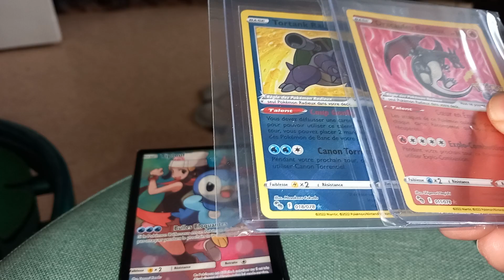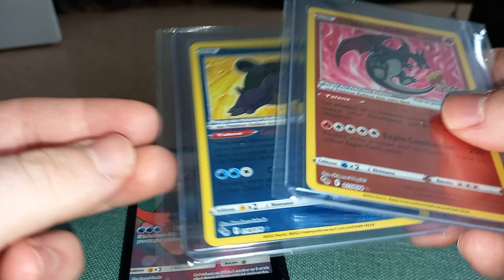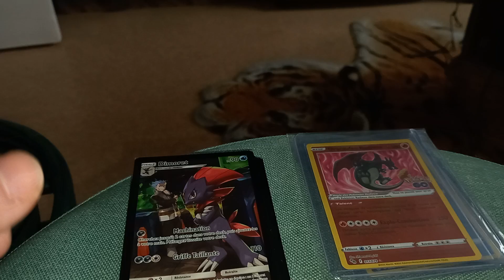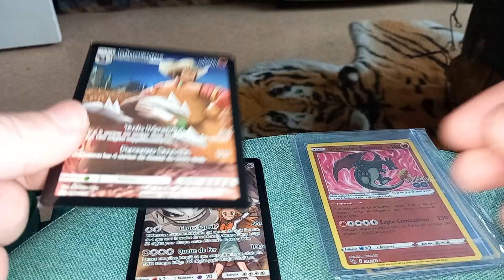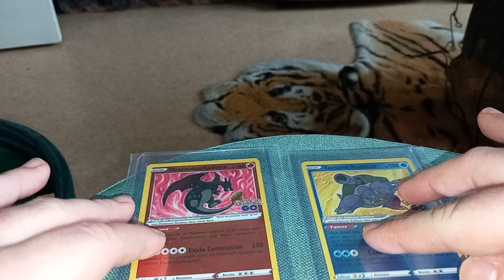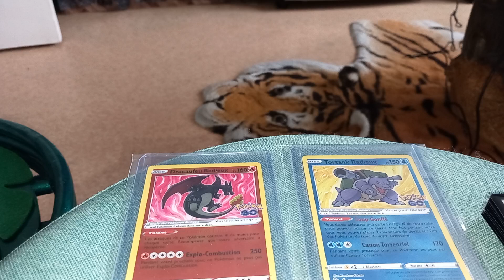Mes trainers Gallery, + poke-échange radieux dracaufeu et tortank !!!